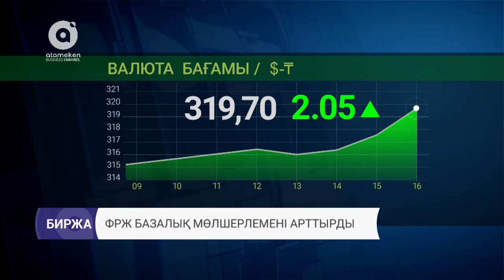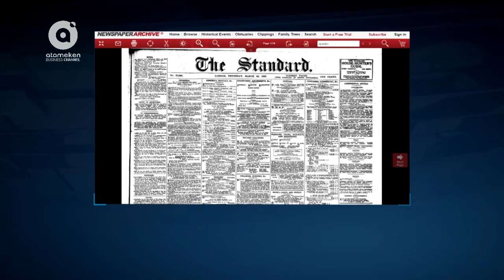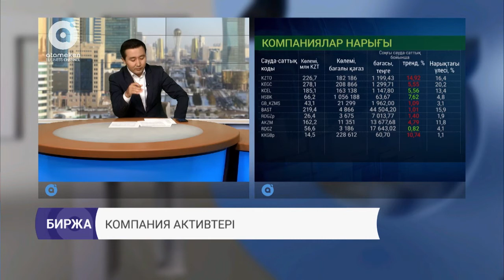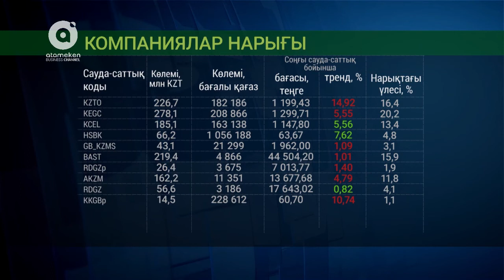Биржа (16.06.2017)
Осы шығарылымнан көріңіздер:
1) ФРЖ базалық мөлшерлемені арттырады;
2) ОПЕК-ке мүше елдердің шикізаттан түсетін табысы төмендеуде;
3) "Самұрық-Қазына" тағы 44 ұлттық компанияны сатылымға шығарады;
4) 1903 жыл: қазақ жеріндегі компания акциясы Лондон қор биржасында;
5) Компания активтері
Жүргізуші: Ерболат Мұхамеджан